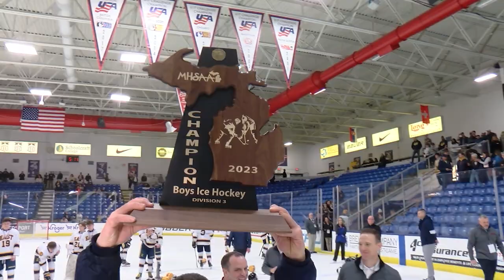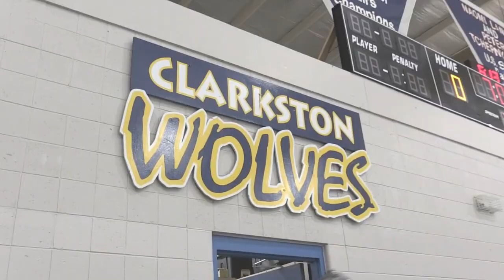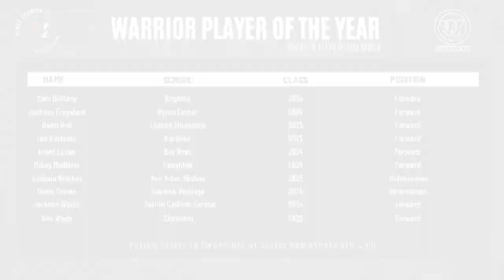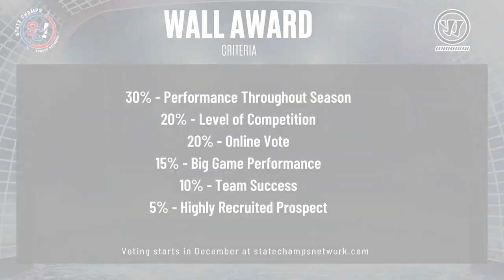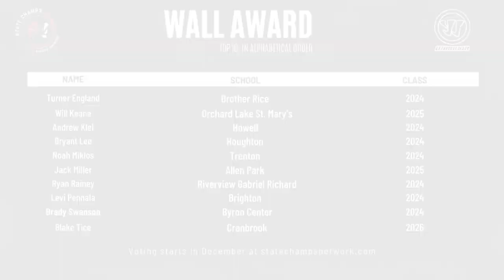Episode 1 | Hockey Time | 11-30-23 | State Champs! Michigan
Join Jonathon Kidd and Sean Baligian for the season premiere of State Champs! Hockey Time.

0:40 - Lawrence Tech Visit Day Preview
1:36 - Recap from last week in High School Hockey
5:46 - Warrior Hockey Wall Award Update
7:09 - Coaches' Corner - Dane Baruzzini - Novi
9:33 - Hockey Time "Flow Challenge" Update
13:31 - Warrior Hockey Player of the Year Update
15:01 - D3 Showcase and MIHL-KLAA Showcase Preview